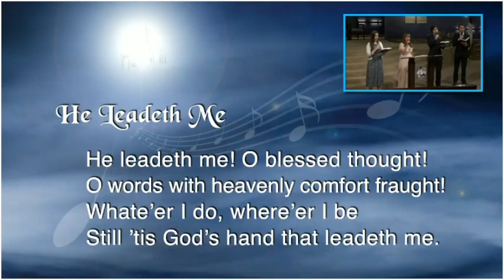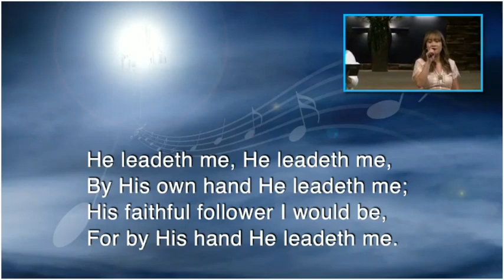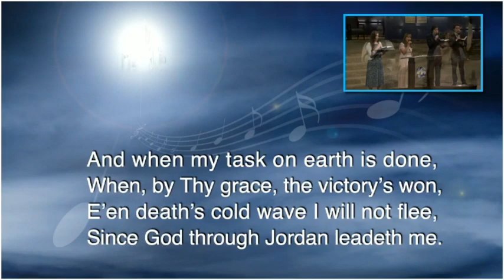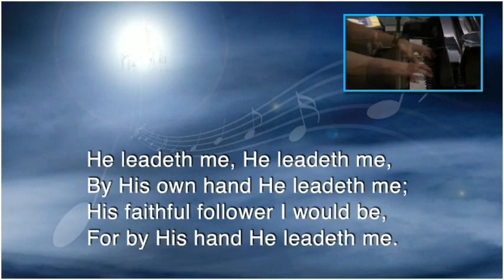Week of Prayer by Pastor Immanuel Paul | Tues. Nov. 8, 2022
Welcome to Mike Town District of SDA Churches live stream!
We own no rights to the music being played.